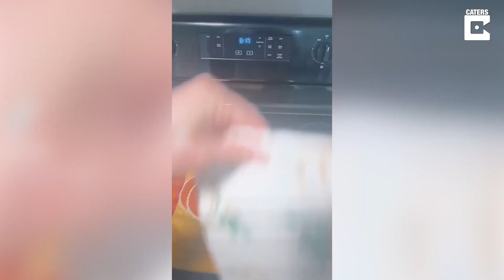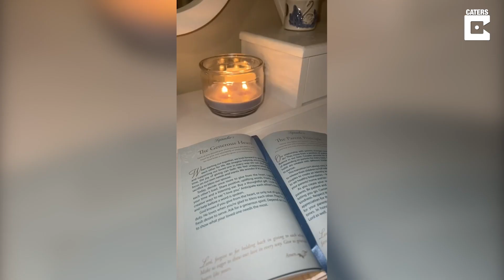25-year-old Self-confessed Tradwife Spends Five Hours A Day In The Kitchen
ID: 3539411

This 25-year-old tradwife spends five hours per day in the kitchen - and says her job is to make her husband's life easier. Estee Williams, from Virginia, US, strongly believes in traditional gender roles and says that the husband should be the one that goes out to work to be the provider and the protector while the wife is the homemaker and doesn't need to financially add to the family. Despite the fact the pair have no children, Estee says she doesn't agree with women trying to have it all - and says she doesn't want to go out to work all day and come home to cook and clean like her own mother did. After tying the knot with her husband, Conner, 22, earlier this month, the pair have always had the same traditional values which they discussed on their first date three years ago. SEE CATERS COPY Connor works full-time as an electrician, while Estee stays home to ensure the house is clean and that their meals are cooked so that he doesn't have to lift a finger when he is home.